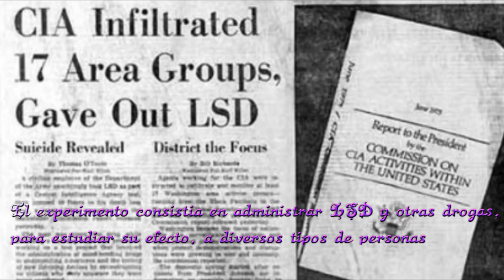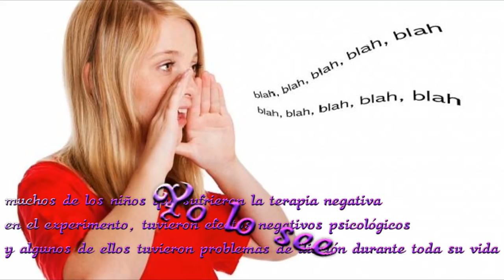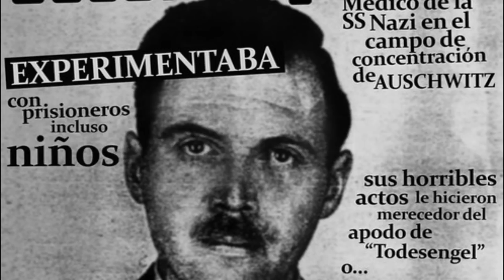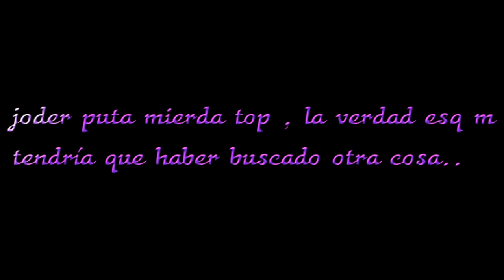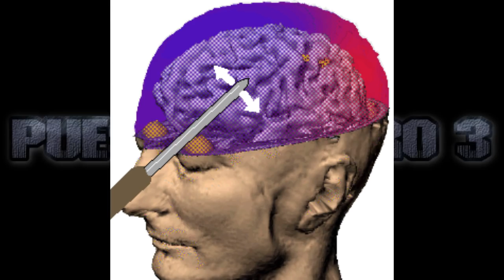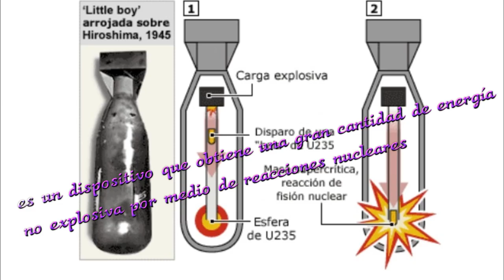TOP 10 Las Atrocidades del mundo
Este es el top Humano contra humano, crueldad, un todo en uno
(Es muy tragico y serio , no quiero mofarme , las bromas son para adornar el top , nada más)